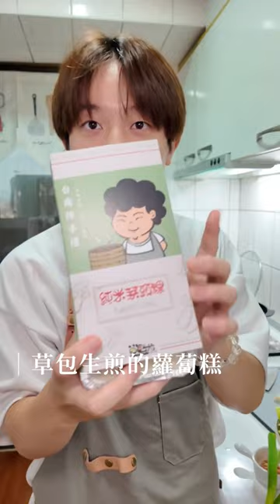台灣蘿蔔糕推薦｜草包生煎-蘿蔔糕｜📌梅森不專業廚房✨客家傳統蘿蔔糕湯 Ft.草包生煎｜台灣團購推薦｜梅森Maysun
📌梅森不專業廚房✨客家傳統蘿蔔糕湯 Ft.草包生煎
💬梅森可是很萬能的！
不只會吃還會做菜…根本天菜？🤣
今天來做超好吃的蘿蔔糕湯
別在只會用煎的唷✨
如何…我做菜的樣子帥嗎😎

影片創作者
🇹🇼 用脂肪和聲音影像創作的部落客家人
☀️ 心┌　　　　　　　　　　 ┐
🌤 分
⛅️ 享 肚子好餓！晚餐吃啥？
🌥 熱
☁️ 量└　　　　　　　　　　 ┘